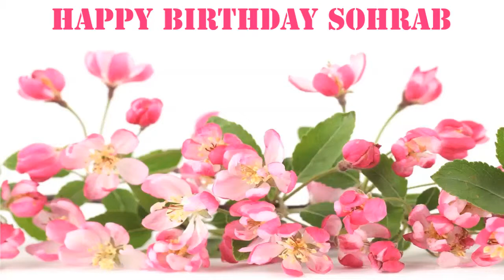Sohrab Flowers & Flores - Happy Birthday